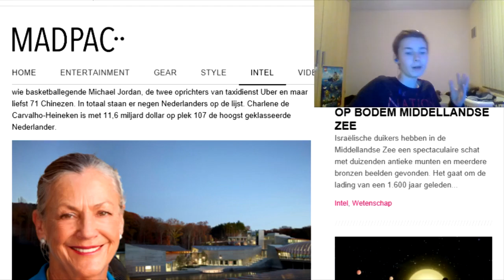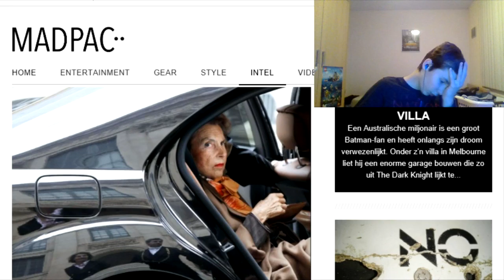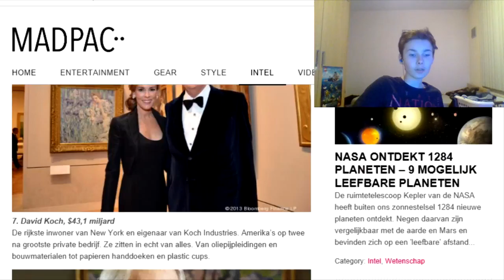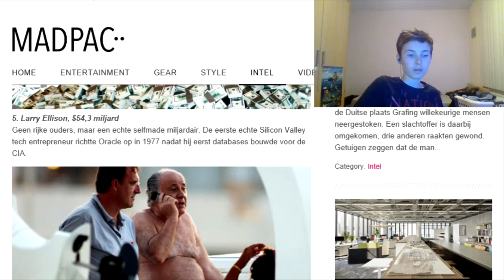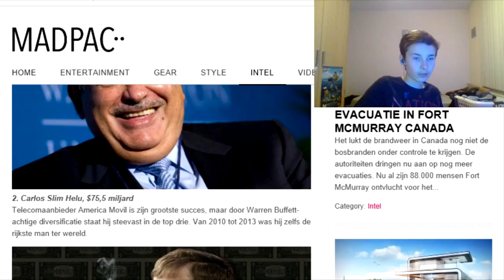10 rijkste Mensen Ter Wereld | En 1 Nederlander!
▶ [5] likes zou sick zijn!
↓ Kijk hier voor meer informatie! ↓

▶Hey, wij zijn: Luc ,Yasin en Delano.